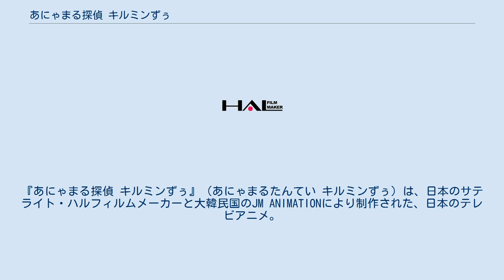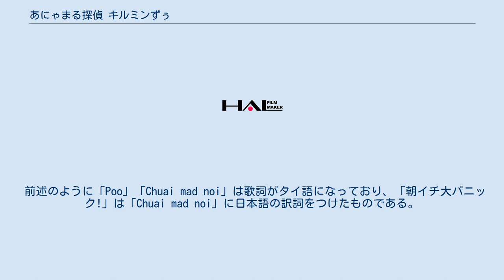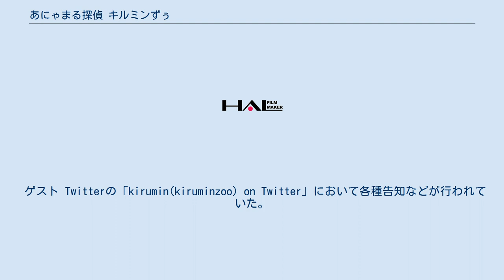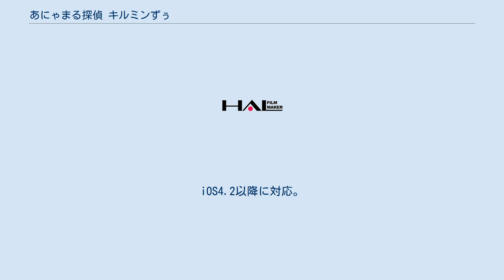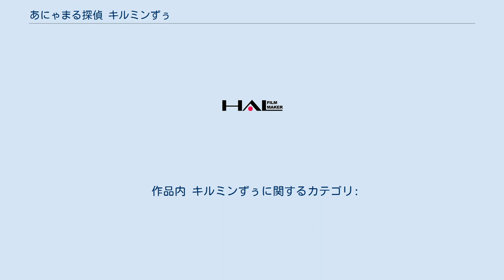あにゃまる探偵 キルミンずぅ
『あにゃまる探偵 キルミンずぅ』（あにゃまるたんてい キルミンずぅ）は、日本のサテライト・ハルフィルムメーカーと大韓民国のJM ANIMATIONにより制作された、日本のテレビアニメ。
 架空の町「神浜市」を舞台に、動物に変身できる道具「キルミン」を手に入れた主人公たちが、動物とのコミュニケーションを図りながらさまざまな事件に挑む姿をコメディタッチで描いた作品。
「オリジナル本格変身アニメ」と銘打ち、2009年10月5日よりテレビ東京系6局ネットで、毎週月曜夕方に放送された。
全50話。
原案は「マクロスシリーズ」などで知られる河森正治。
シリーズの演出は監督の増井壮一に一任されている（河森は「黒河影次」名義で第5話の脚本を担当）。
 テレビ東京・テレビ愛知・テレビ大阪では、深夜のリピート放送『あにゃまる探偵 キルミンずぅ+』（ - プラス）が第24話まで放送された。
深夜に再放送する夕方のアニメとしては、2009年4月2日まで放送されていた『ソウルイーター』の深夜版『ソウルイーターレイトショー』以来である。
 2010年5月3日から2011年5月9日まで韓国版が韓国KBSで放送された。
タイトルは『쥬로링 동물탐정』（Zoororing Animal Detective / ジュロリン動物探偵）。
舞台は韓国、登場人物も韓国人に変更されている。
主題歌も独自のものに変更され、番組の最後にはミニコーナーが設けられている。
日本版の全50話に加え、第29話、第41話の総集編が第51話、第52話として再度放映され、韓国版独自の総集編が第53話として放映された。
 韓国メディアの報道によると、本作のために日本側7割、韓国側3割のファンドが設立され総額7億600万円（100億ウォン相当）を投資、収益配分も日本側7割・韓国側3割になるとされている。
 「魔法少女もの」を一度作ってみたいと考えていたという河森は、多数の作品が作られている当該ジャンルにおいて自分がやることの意味について考えているなかで、ふと「動物」をモチーフにすることを思いつき、動物の作画が困難であることから「人間が動物に変身する」というアイディアに至ったとしている。
動物に興味を持つようになったのは生物や生態系などをテーマにした『地球少女アルジュナ』での取材経験がもとになっており、さらに異種生物とのコミュニケーションを描いた『マクロスF』での経験も踏まえ、人間とはまったく異なる感覚を持った動物の視点で人間社会を見るという、「魔法少女もの」としては従来にないコンセプトの作品を生み出せるのではないかと考えたことを語っている。
 企画の当初より関わっていたのは河森とキャラクターデザイン担当の相澤澄江の二人で、そこにプロデューサーより声をかけられたという長崎行男が加わり、河森とともに企画書と第3話までの話を作った。
増井がその企画書を受け取り参加、シリーズ構成の松田恵里子が加わって全体のストーリーやテーマなどが決められていった。
長崎は音響監督に加え、「裕木陽介」名義でシリーズ前半の構成と脚本を担当した。
 河森は「魔法少女もの」と表現しているが、本作における変身のメカニズムはファンタジー的な魔法ではなく、人工的に開発された装置により遺伝子内の特殊な因子を発現させ変身するというSF的な設定がなされている。
主人公側の人間が動物と、その前段階として中間形態である3頭身の着ぐるみのような姿に変身するのが特徴で、河森はこの中間形態の着ぐるみモードを、「マクロスシリーズ」において自身がデザインを手がけた可変戦闘機の中間形態である「ガウォーク」にたとえている。
 本作の主人公は少女だが、クラスメイトの男子もメンバーの一員として変身を行うという特徴がある。
また、羽鳥カノンという主人公たちをライバル視するキャラクターが設定されており、約10年ぶりにアニメ声優として復帰した丹下桜が声を担当している。
丹下は、本作品の表のテーマは探偵団の活躍劇、裏のテーマはカノンの成長物語であると増井に言われていたことを自身のブログで明かしている。
 環境問題もテーマに含まれている。
日本動画協会と西武鉄道が制作した子供向けの環境パンフレット『アニッコ vol.7』では、本...